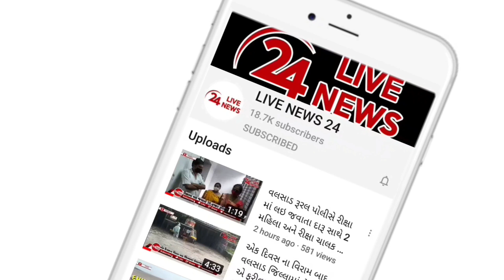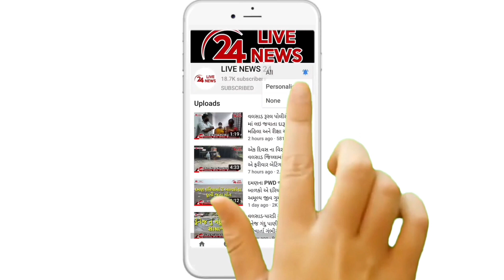વલસાડમાં અરવિંદ કેજરીવાલના "રોડ શો" ને જોવા હજારોની જનમેદની ઉમટી પડી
વલસાડમાં અરવિંદ કેજરીવાલના "રોડ શો" ને જોવા માટે હજારોની જનમેદની ઉમટી પડી